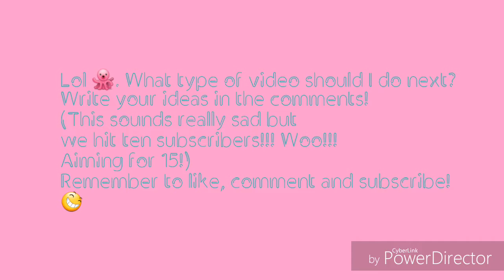Ocytopypuspus 🐙 | Animation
It's an octopus. It can disappear. It can change colour. What more can you ask for? A pooferfish and Jeff the Gummy bear. 🐡🐻